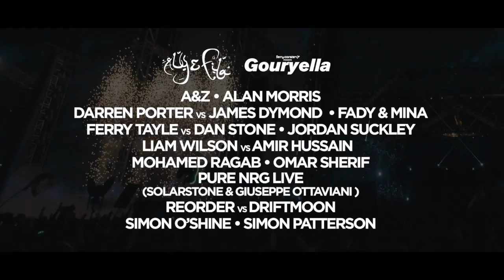Aly & Fila Pres. Future Sound of Egypt 450 UK : Video Trailer